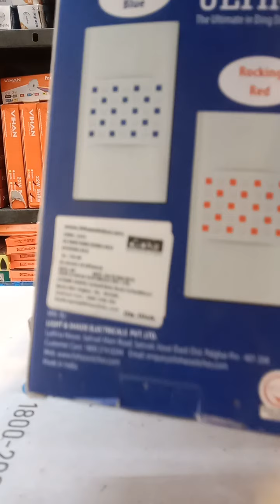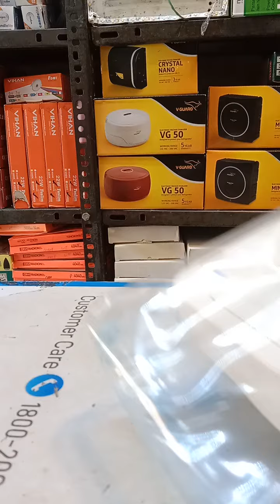door bell cona dinge dong ball cona diamond musical ball lisha dinge dong ball